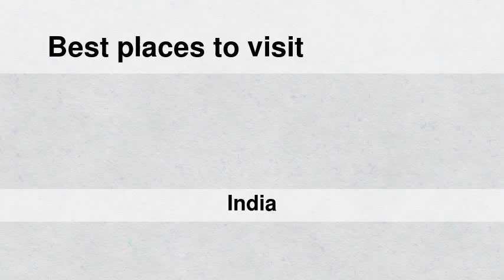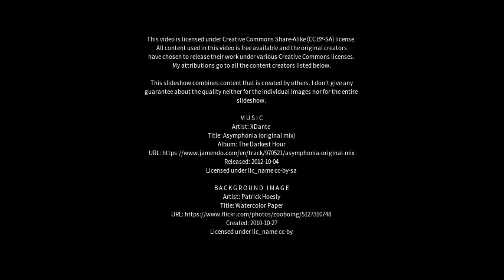Best places to visit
Best places to visit - Berasia (India) Best places to visit - Slideshows from all over the world - City trips, nature pictures, etc.